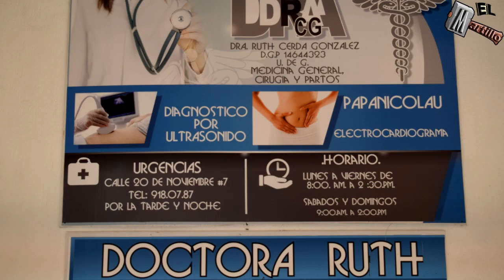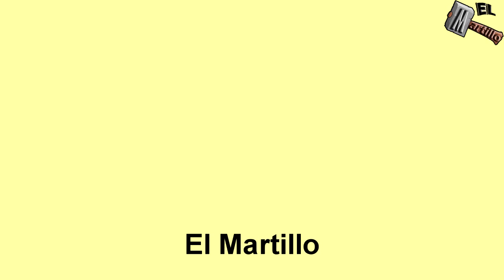Corrido de Domingo Servín